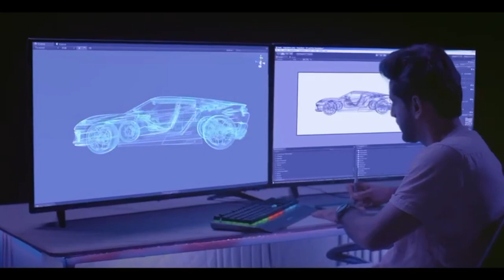कोरोना का पलटवार फिर फ़ैल रहा इस नए वैरिएंट के साथ